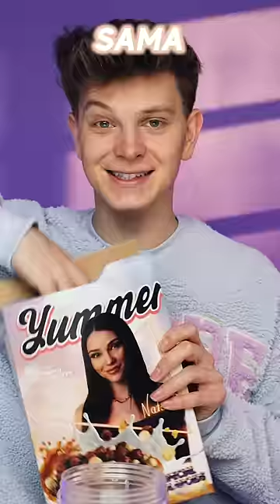ZMIESZAŁEM WSZYSTKIE PŁATKI YUMMER'S 😱 *nie róbcie tego* | Dominik Rupiński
[autopromocja]
❤️🌟Włącz powiadomienie o filmach, żeby nic nie przegapić! 🌟❤️